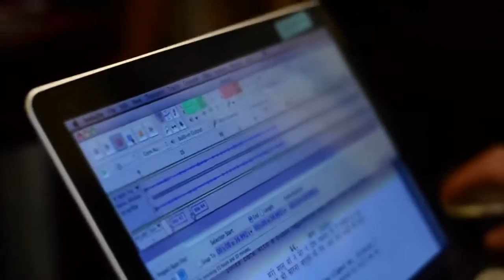Frontier Filmmaking Seminar